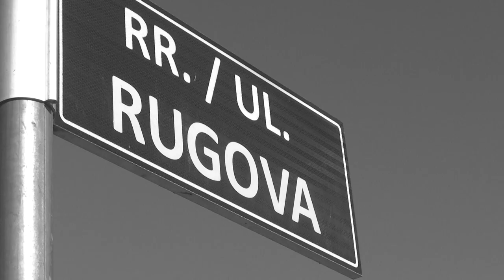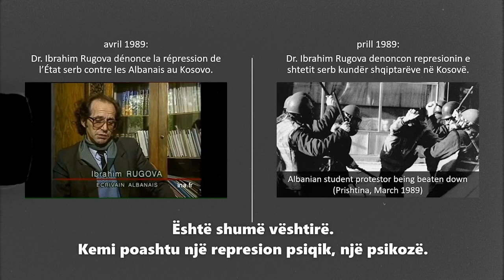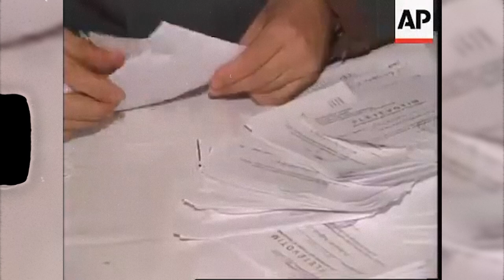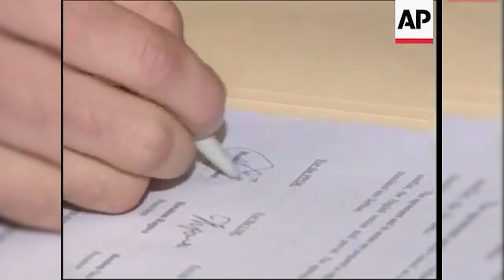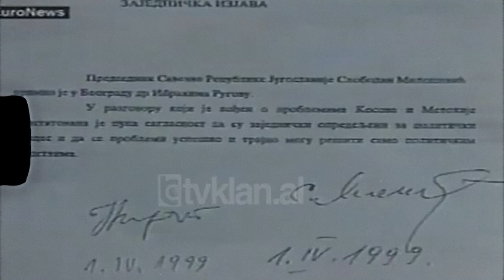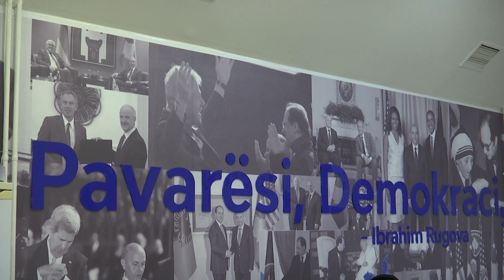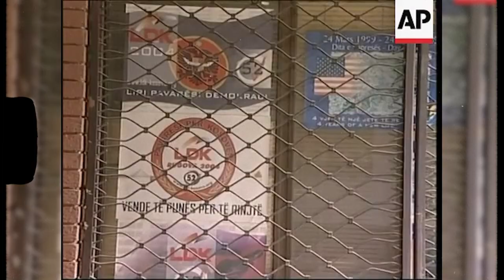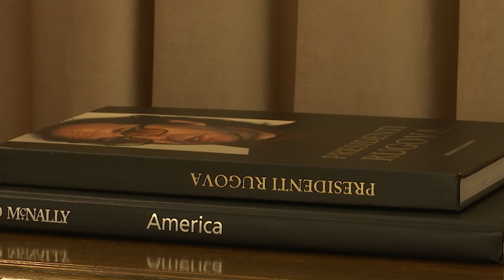IBRAHIM RUGOVA, EMRI I THEMELEVE TË SHTETËSISË